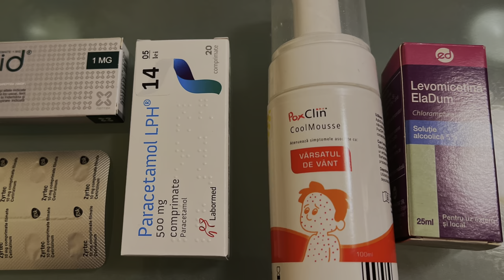Surviving CHICKEN POX in my 30s 🐔🦠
I had chicken pox as an adult. It’s a horrible and scary experience, so I’m happy that it’s over. Here’s my story from first symptoms, through fever and itching, to finally healing.

00:00 Intro
01:49 Day 1
03:28 Day 2
04:30 Day 3
07:37 Day 4
09:22 Day 5
11:10 Day 6
12:43 Day 7
14:42 Day 8-10
15:34 Day 11-12
16:13 Day 13
16:44 Final thoughts

ABOUT ME
Hey! My name is Elena and I'm an expat in Ukraine, but currently being relocated due to the war. Before this I’ve been an expat for 7 years in India, China, US and Ukraine.